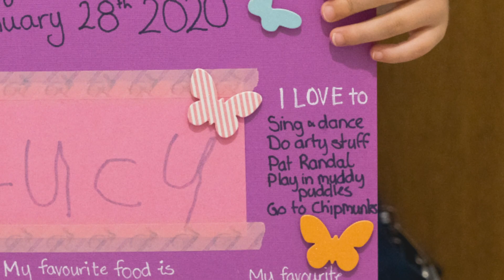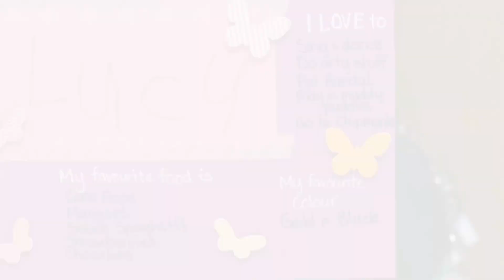Lucy Green - First Day of School(prep)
Last of my girls off to school at Calvary Christian College. Happy sad.